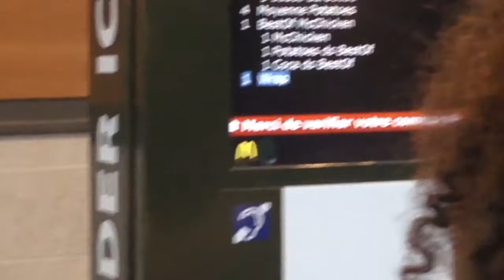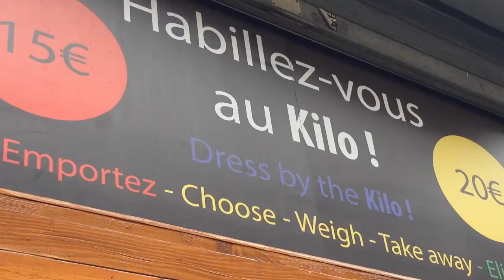FRANCE VLOG | REDBIRD PROJECTS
Hey friends! So I did a poll on Instagram and you all voted for a France Vlog from my summer trip back in 2017. SO! Here's what we got up to in Toulouse.

Sound and quality isn't the greatest, so I would recommend clicking on the captions!

Enjoy! xo